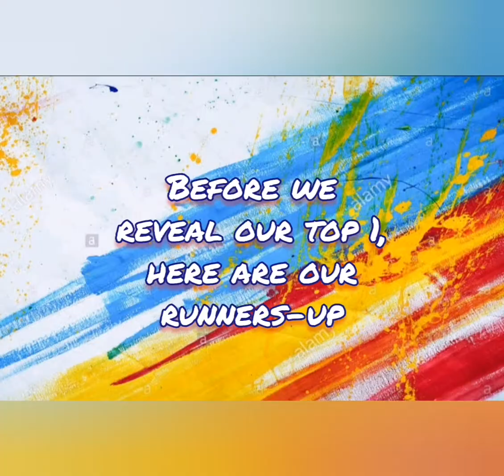Top 10 Pinoy Street Foods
List of Pinoy street foods